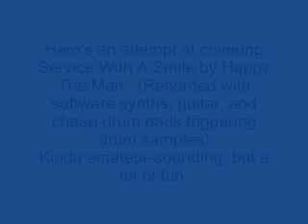Cover Version of Service With A Smile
Here's an attempt at covering Service With A Smile by Happy The Man.  (Recorded with software synths, guitar, and cheap drum pads triggering drum samples)
Kinda amateur-sounding, but a lot of fun.